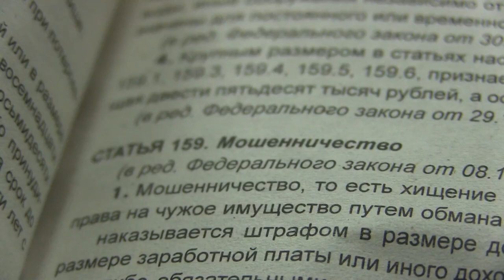Молодой курьер собрал с пенсионеров 2 млн рублей для "ДТП-мошенников"